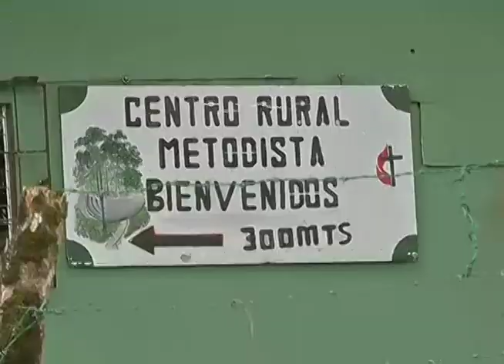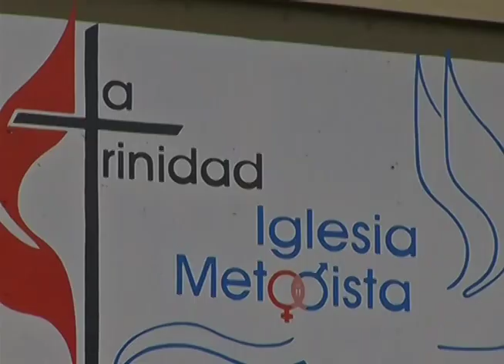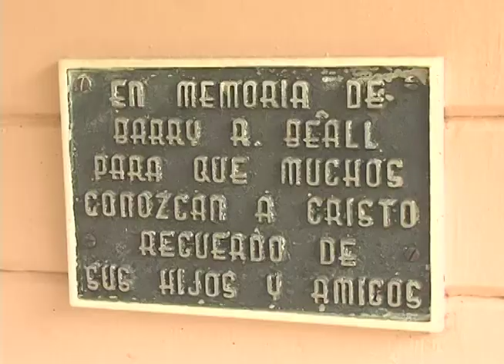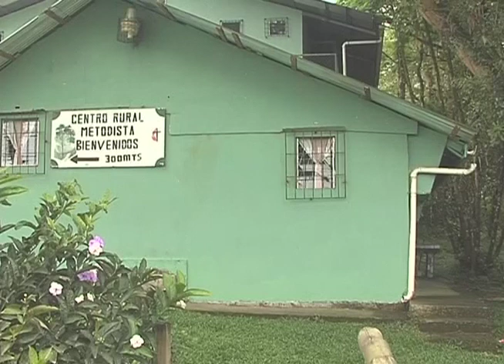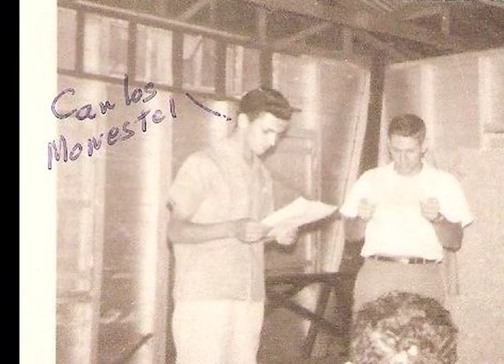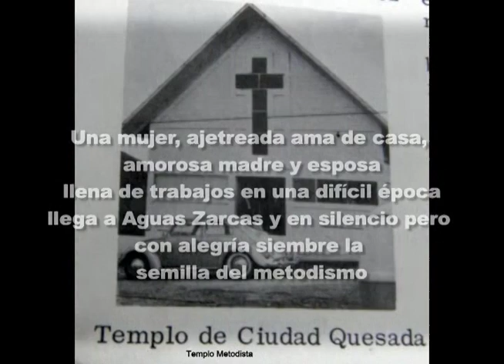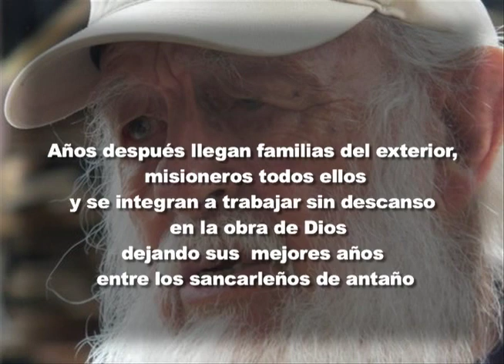Volvamos a lo Nuestro 26 mayo 2012 Historia de la Iglesia Metodista en San Carlos